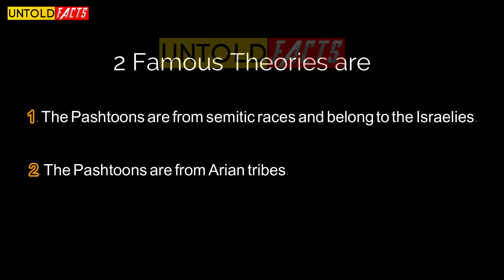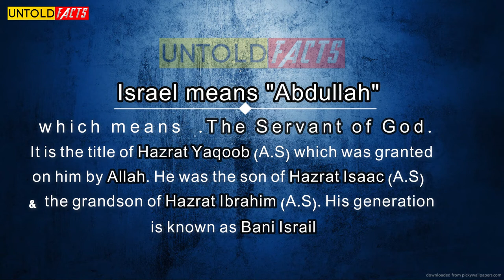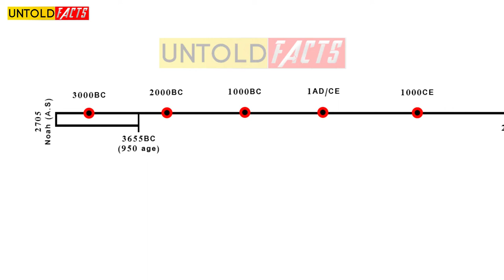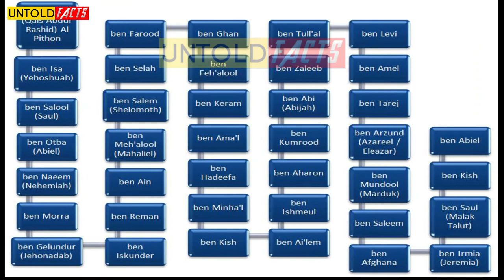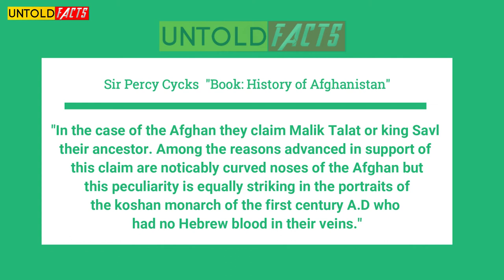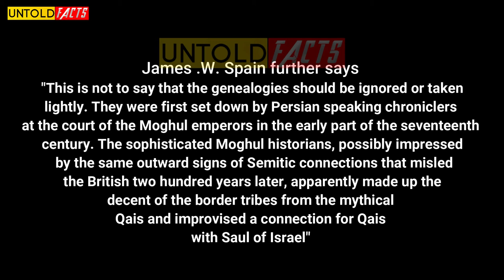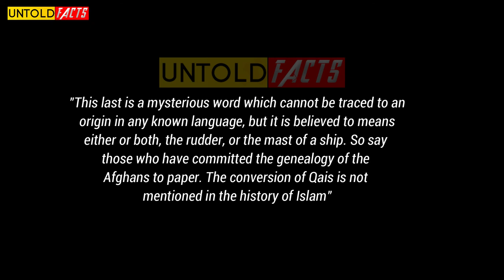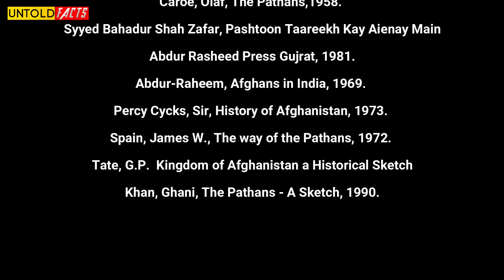Pashtuns are not Israelites | پښتانه اسراییل نه دي | Pashtun Israelite Theory - Myths & Truths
The Pashtoons is an ancient race, nation or tribe on this earth having its own identity, specific values, norms and traditions and a peculiar charm since thousands of years. To trace the origin of the Pashtoons various theories have been presented by renowned scholars in different periods. In these theories, the theory of Israelies and the theory of Arian Tribes became very hot and famous for academic discussions among the historians and researchers.

The topic is under discussion since very long that who are the Pashtoons and what is the origin of the Pashtoons? To trace to origin of the pashtoons various theories have been presented by some eminent scholars, researchers, historian and linguist. But this question has not been answered yet scientifically with proved evidences. However some theories came under discussion in this respect. In these the most popular theories are as under

 1. The Pashtoons are from semitic races and belong to the Israelies.
2. The Pashtoons are the descendents of Qatora, the wife of Hazrat Ibrahim (P.B.U.H).
3. The Pashtoons are basically from Greek races.
 4. The Pashtoons are from Arian tribes.

Some other theories have also been presented and analyzed but the following two theories became most popular and always remain under discussions of researchers in different times.

1. the theories of Bani-Israels
2. the theories of Arians

In this discussion we will try to analyze these two major theories and to trace the most acceptable theory about the origin of the Pashtoons.